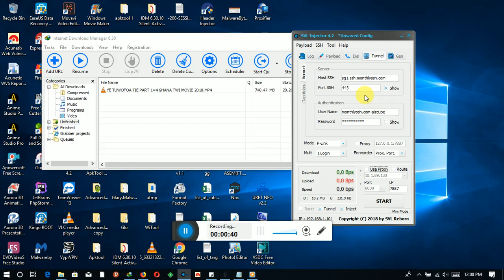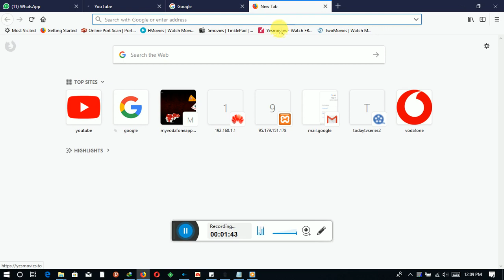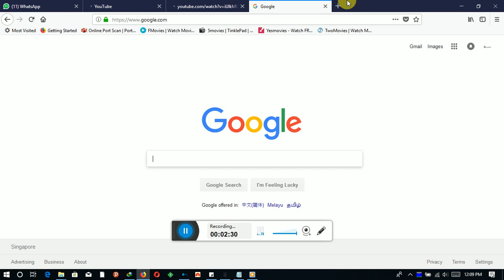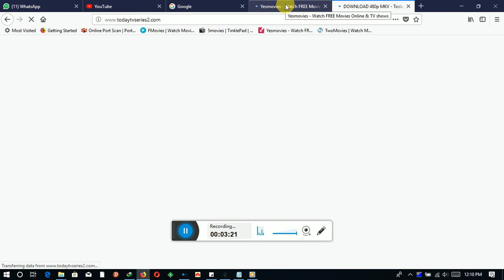vodafone appy day trick by aizcube®